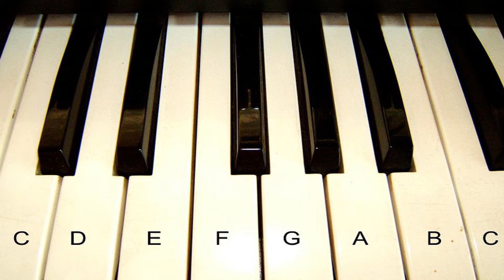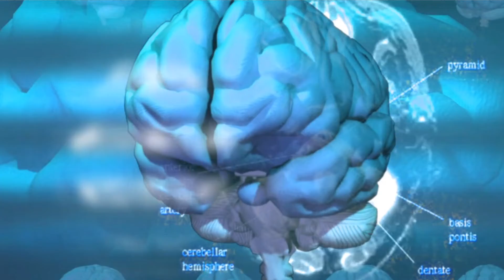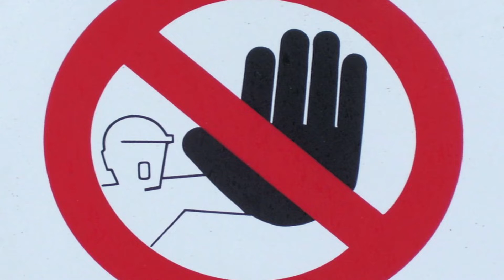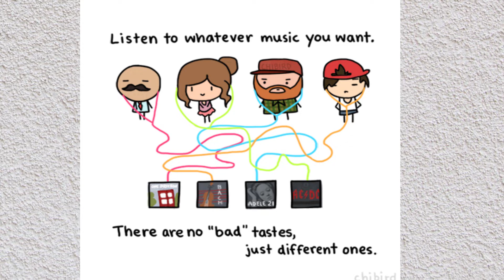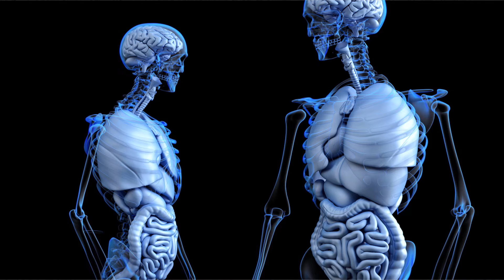Why Do Humans Like Music? (2018)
Why Do Humans Like Music?

Why do we listen to music? This video discusses some of the reasons why humans enjoy music from an evolutionary standpoint and talks about how music affects the brain and our biology. This has been the subject of study and is critical to learning about human psychology and understanding humans and music. The way that the brain has evolved to respond to music is a big part of understanding the role of music in history as well.  The uses of music for early humans have a strong basis in psychology and science of evolution.